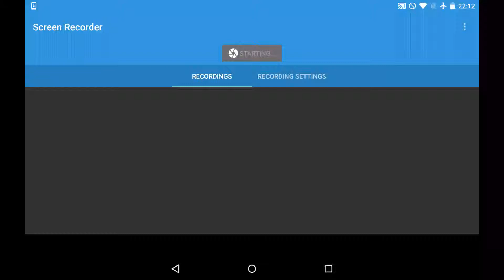2016 | T.N.I vs punjabi | kabayan | TH9 | GoHoWi